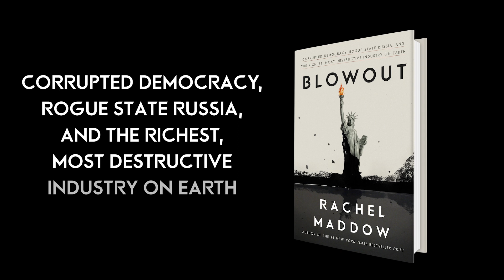Blowout, new book by Rachel Maddow - teaser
A teaser of Rachel Maddow's first stop on her book tour for the instant #1 New York Times bestseller BLOWOUT: Corrupted Democracy, Rogue State Russia, and the Richest, Most Destructive Industry on Earth (Crown, October 1, 2019), at the Streicker Center in NYC. More info at MSNBC.com/Blowout